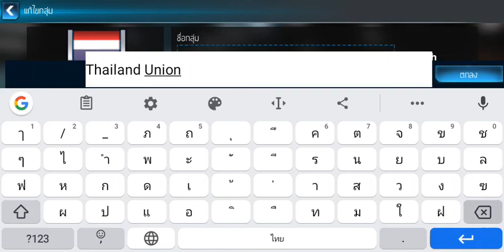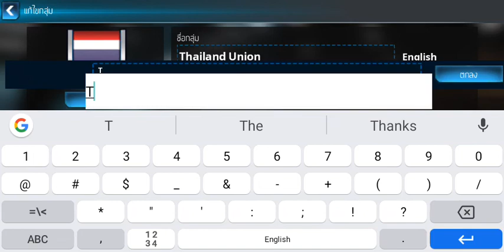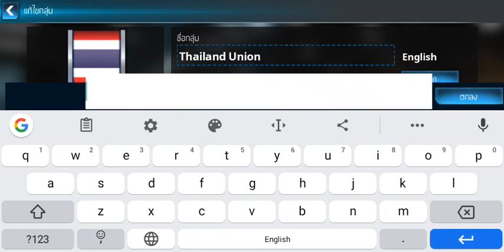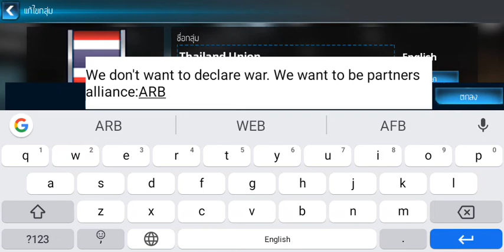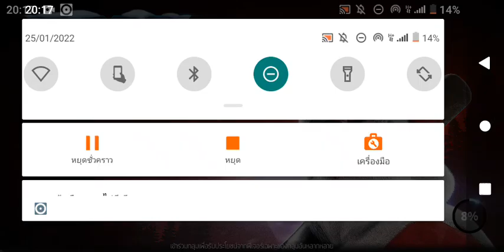War Planet Online การสอนเล่นในเรื่องกลุ่ม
ลิงค์คลิป War Planet Online การสอนเล่นในเรื่องโลก